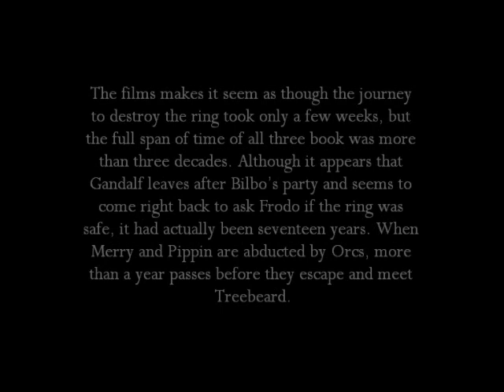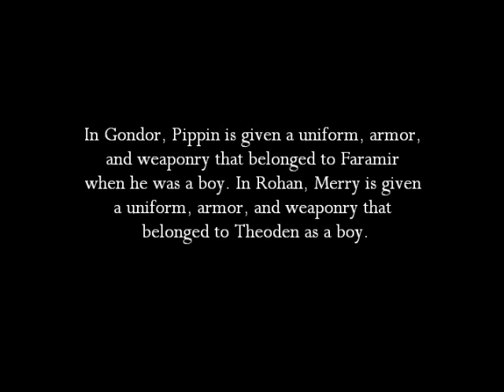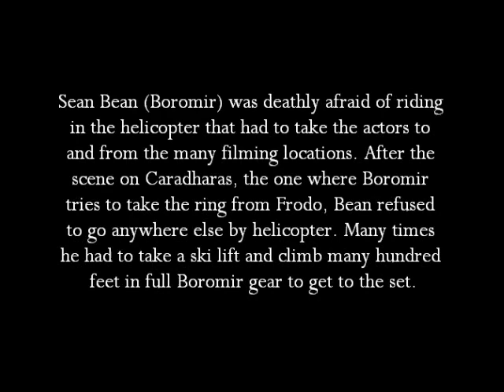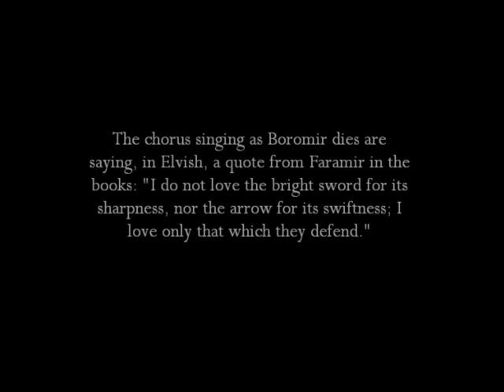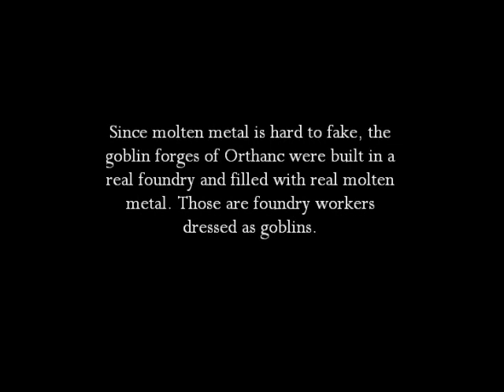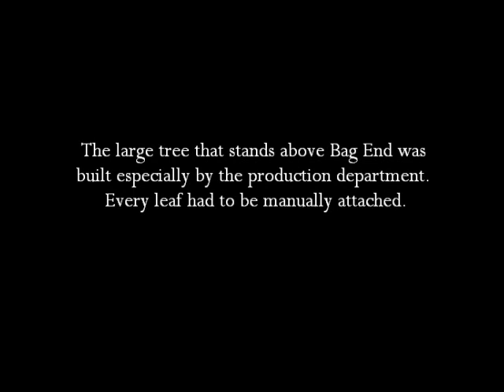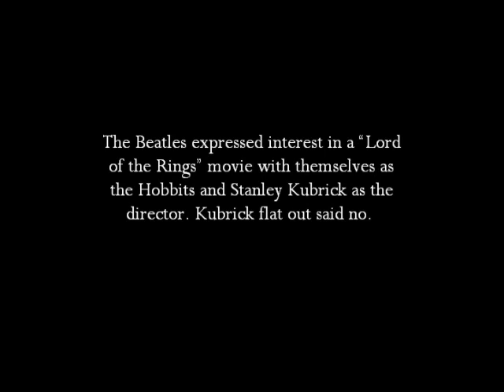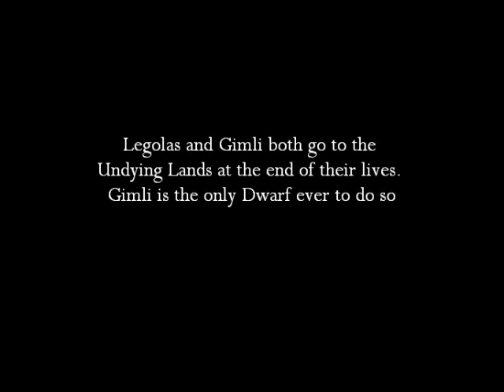Random Facts - The Lord of the Rings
I'm taking requests, so post them in the comments!

Flaming Red Hair (The Fellowship of the Ring)
The Fellowship Reunited (The Return of the King)